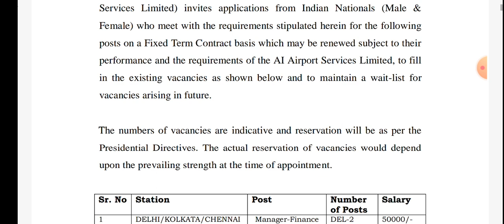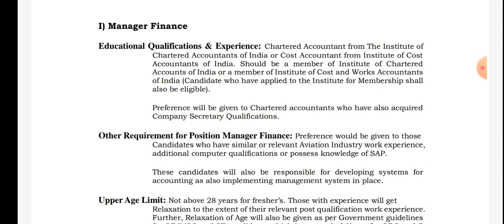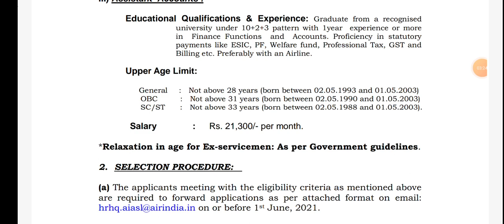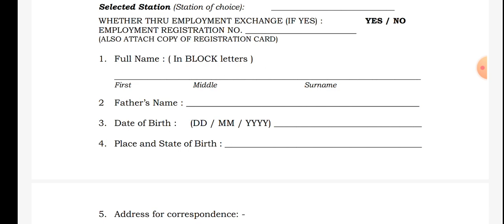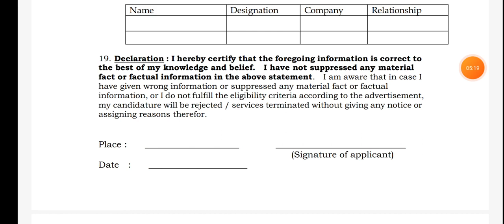air india airport jobs||airport jobs recruitment||application through E-mail||no exam